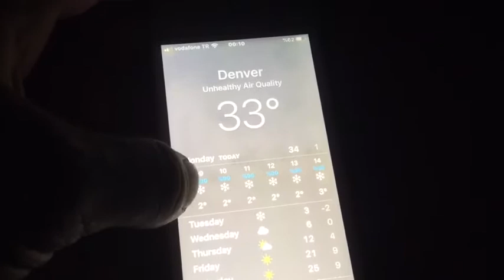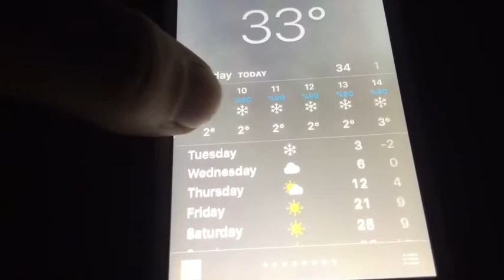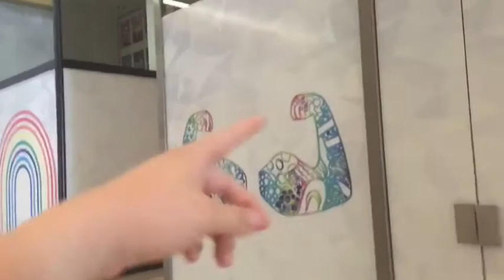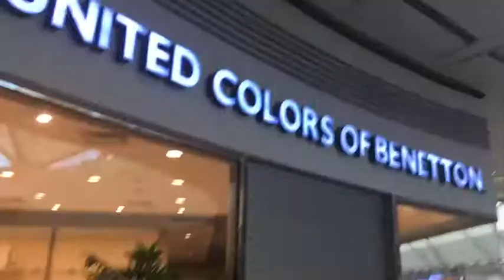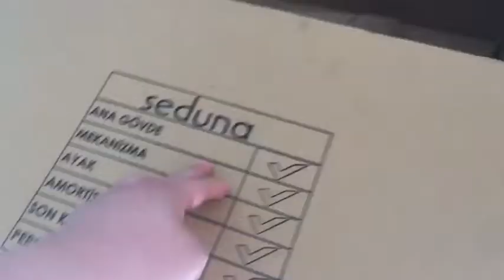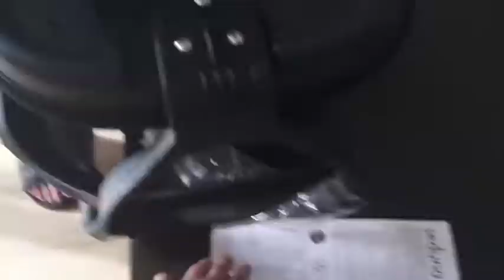Installing My New Chair (Day 1647)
Today after recognizing an unbelievable temperature drop, a chair was delivered for me to use during classes and we worked on the installation!